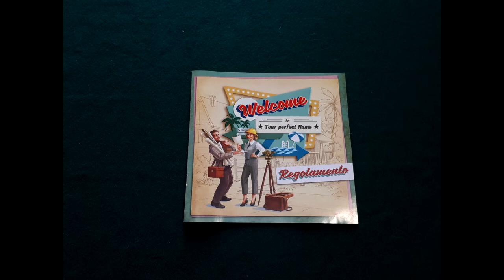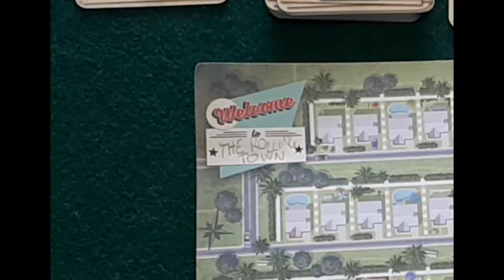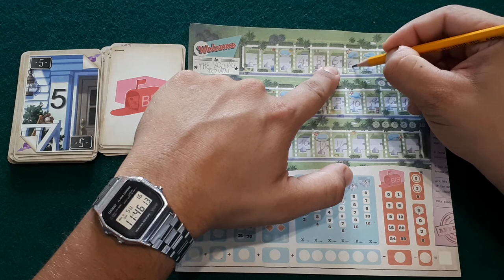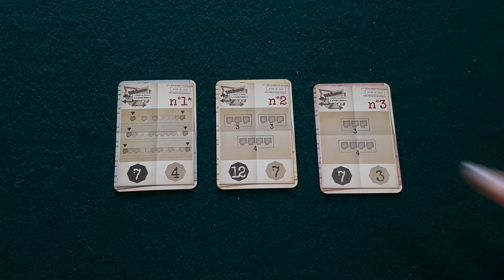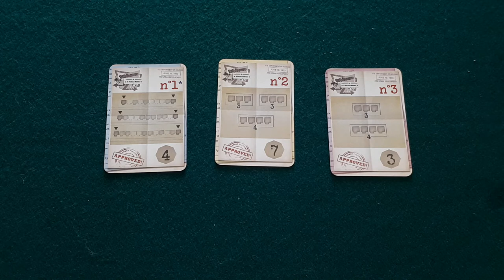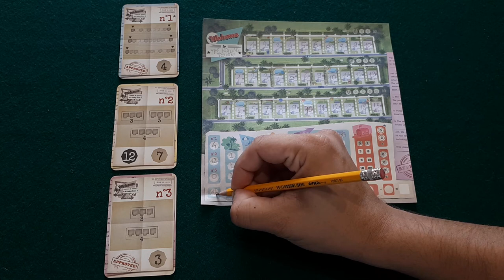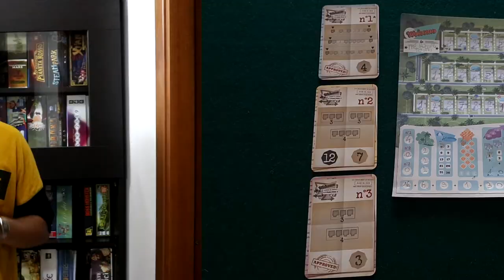Welcome to your perfect home [Tutorial]-[The Rolling Gamers]#2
Ecco qui un nuovo Tutorial su un gioco spassosissimo che ci è piaciuto tanto, si tratta di WELCOME TO YOUR PERFECT HOME e a parlarvene è Gianluca!